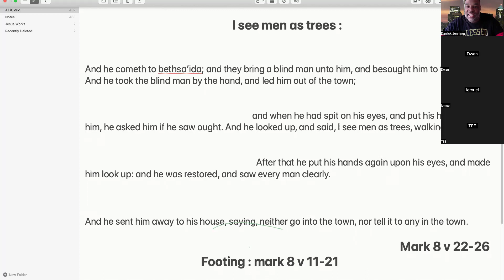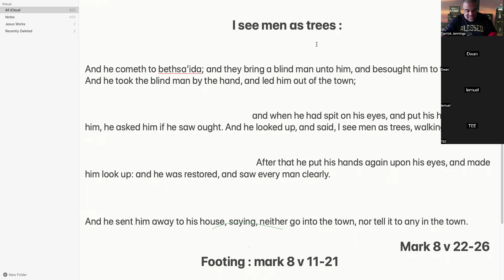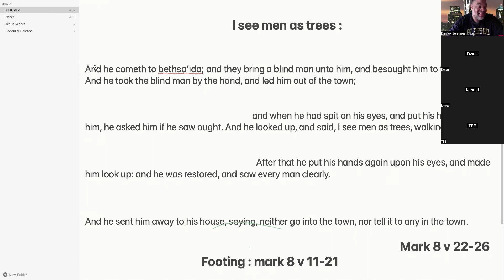Christ the head: I see men as trees…….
Thank you father for your un changing love of Jesus

Scripture reading 📖 mark 8 v 22-26